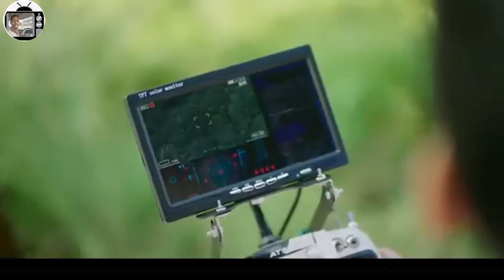INDODA IVALELEKE ENDAWENI YABESIFAZANE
OWESILISA NENKINGA ENDAWENI ENGAZIWA